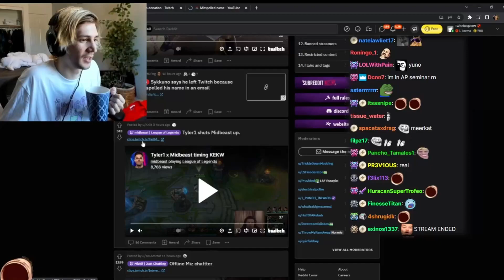Xqc reacts to Emiru IRL Dono in Korea!